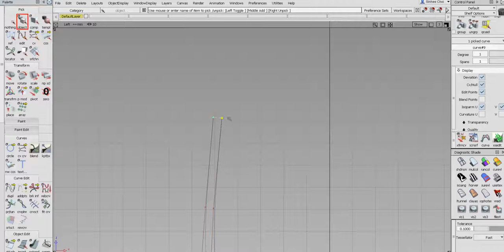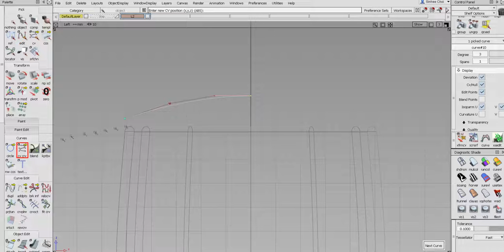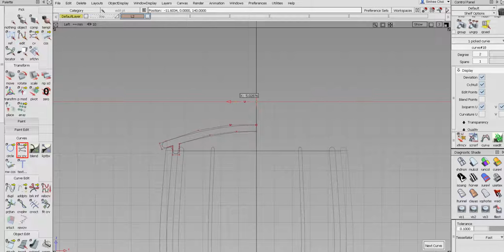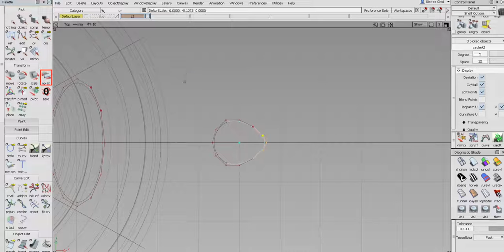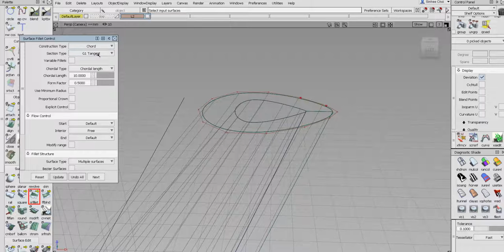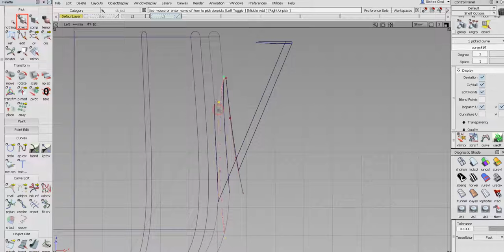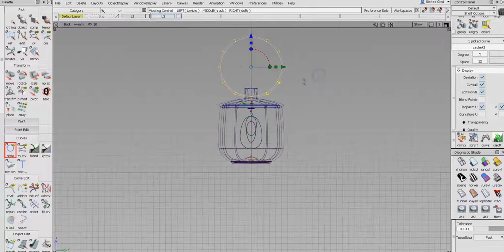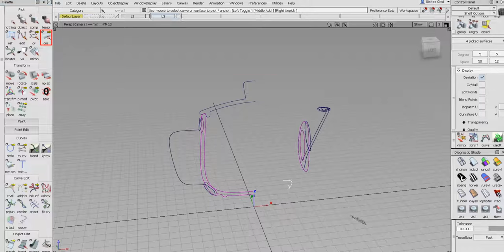Alias Studio modeling - teaport [sini]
revolve surface, attach, detach, project trim, intersect trim, extrude, extend